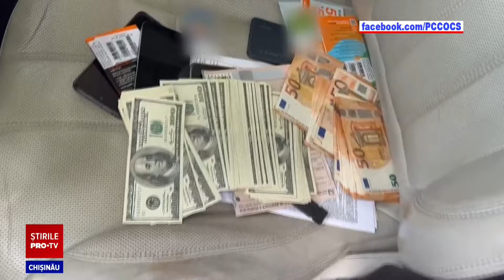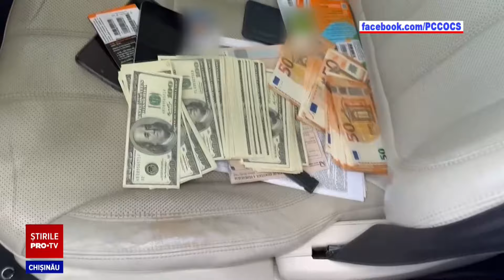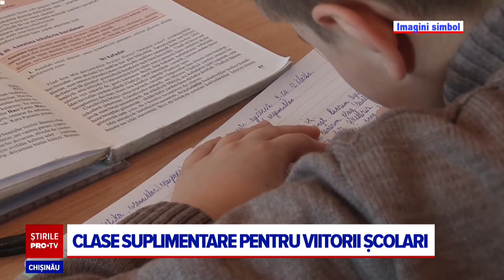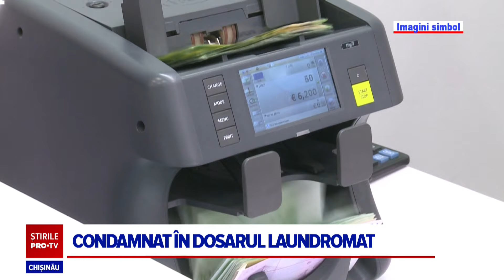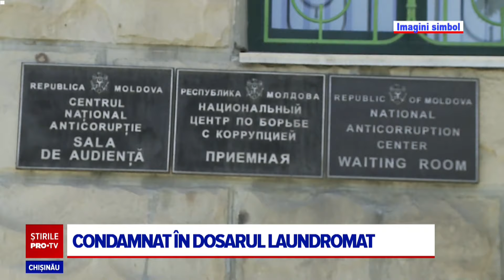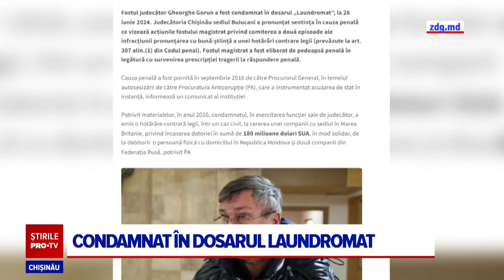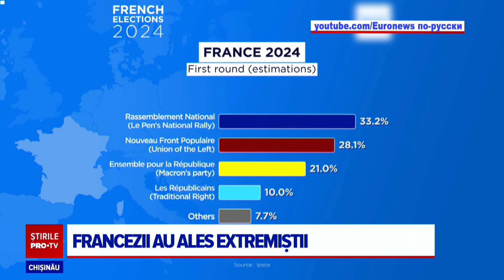Stirile PROTV 01 IULIE (ORA 20:00)